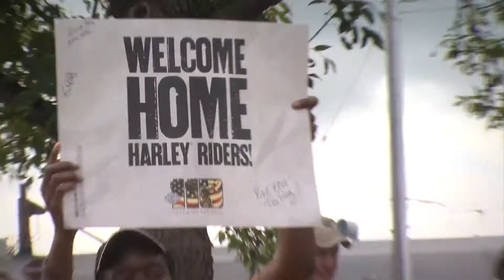110 Parade in Milwaukee